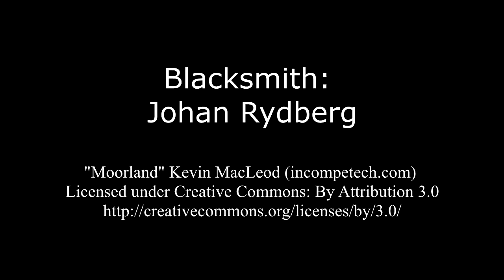Traditional Padlock brasing (brasning)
A movieclip from my second year exams projekt att Sätergläntans craft school. In my projekt i studied an old technique in sweden called brasning. It is an old technique of soldering an objekt of iron, using brass and copper, inside a clay package. Most commonly used trough the history when making padlocks and cowbells. In this video you will se me forging a part of a historical padlock (bultlås) and performing the technique brasning.